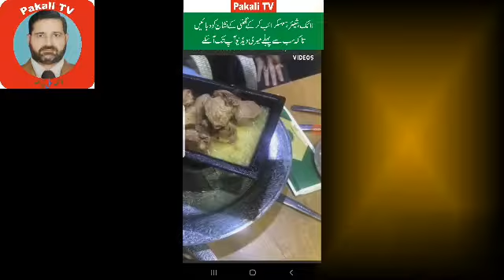Turkish delicious Kabab & Beef